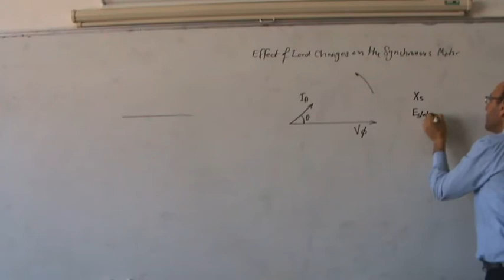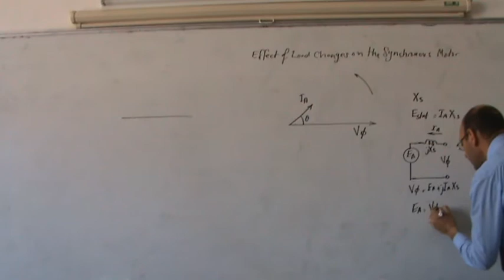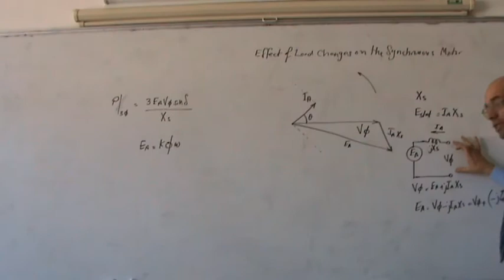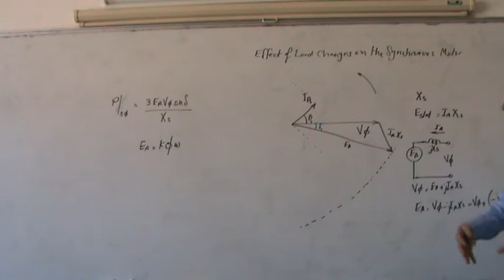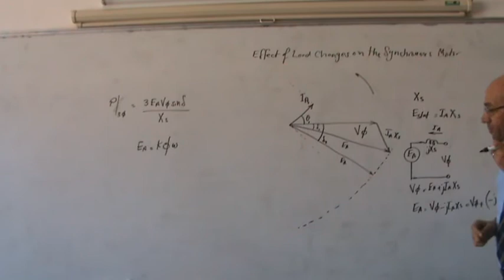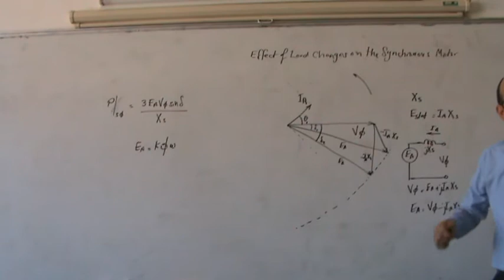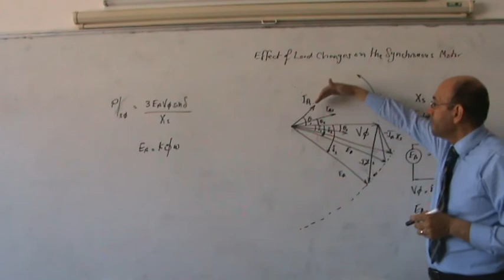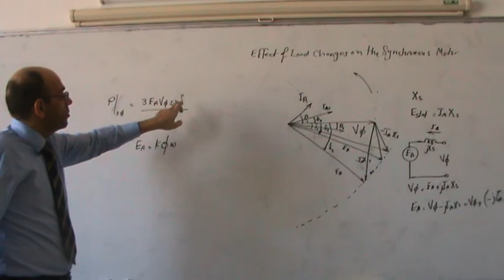Synchronous Motors, Part VI: How do Load Changes Affect the Synchronous Motor?, 23/1/2014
(* link to accompanying pdf document below *).  This video looks at the effect of load changes (i.e., change of load torque) on the phasor diagram of the synchronous motors.  A graphical display of the phasor diagram is shown.  it is assumed that the motor starts with a load such that the motor has a leading power factor.  It is also assumed that the excitation current (i.e., field current) is kept constant as the mechanical load changes.  thus the generated voltage (Ea) is also constant.  As the mechanical load increases, the torque angle (delta) also increases.  the armature current (Ia) increases in magnitude and becomes less leading and then more lagging as the load is further increased.